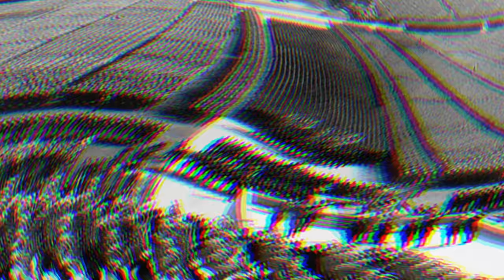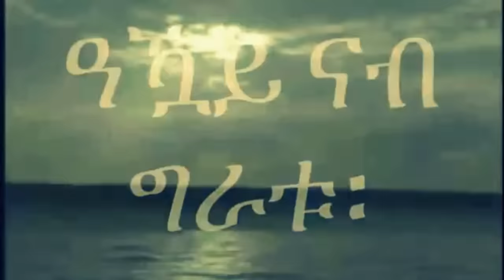Mestyat Betna | ሕነ ገበን ብሕጋዊ መስርሕ ክፍደ እንከሎ...